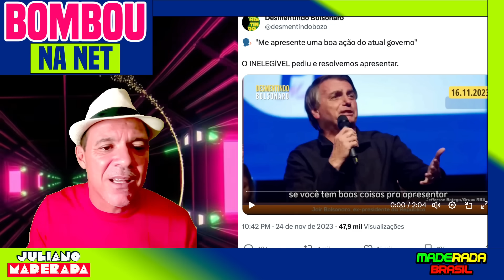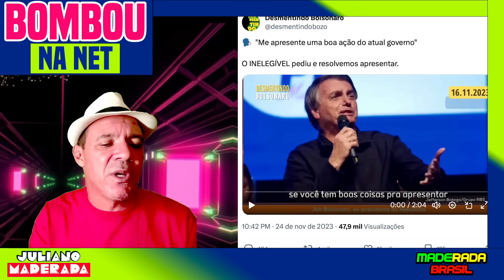LULA DAR UMA SURRA EM BOLSONARO. DESMASCARANDO A BASE BOLSONARISTA, EM MENOS DE UM ANO LULA DAR SHOW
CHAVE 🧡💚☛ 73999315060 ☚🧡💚